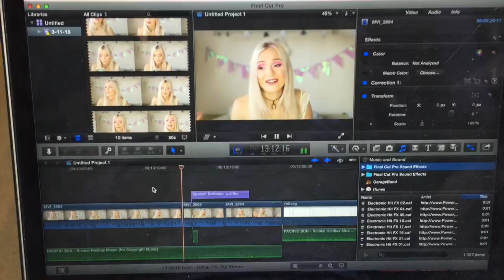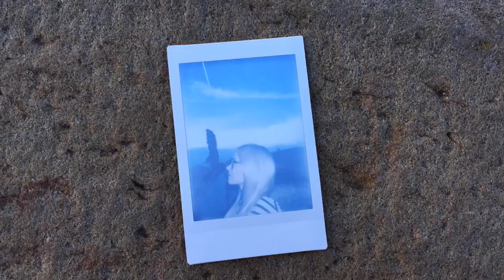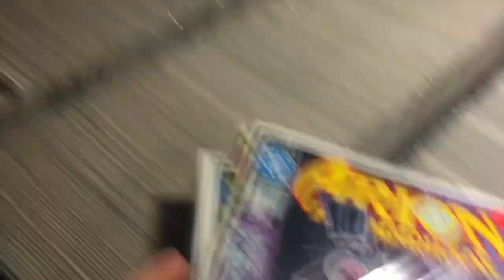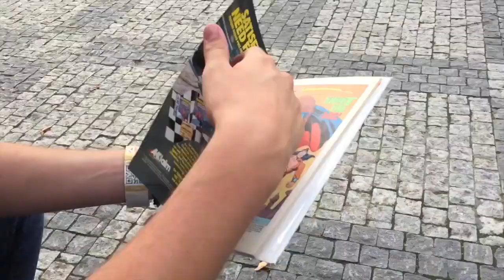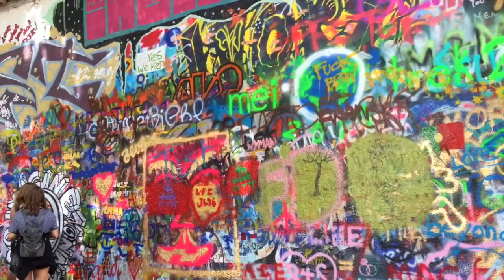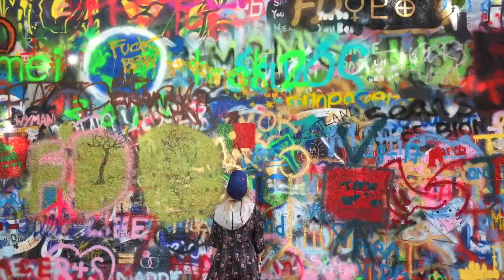Prága VLOG 2017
KUPONKÓDOKAT TALÁLSZ ITT! :):):):)

Sziasztok!

Ha levelet szeretnél nekem küldeni FONTOS, HOGY NE AJÁNLVA KÜLDJÉTEK a következő címre:
Star Network MCN Kft. + e-Ditke
Budapest Pf.: 1380
1464
Ha esetleg nagyobb csomagot szeretnétek küldeni, akkor azt erre a címre küldjétek:
Veres Pálné utca 9. 2. em 1-es ajtó
Budapest
1053

Használd a "VD15" kuponkódot 15% kedvezményért fizetésnél, ha a The Body Shop üzleteiben vásárolsz, vagy online a oldalon!!

használjátok a SIGMA2017 kuponkódot 10%kedvezményért!